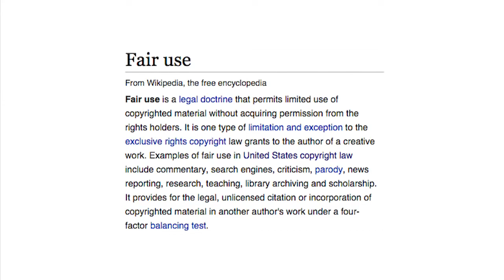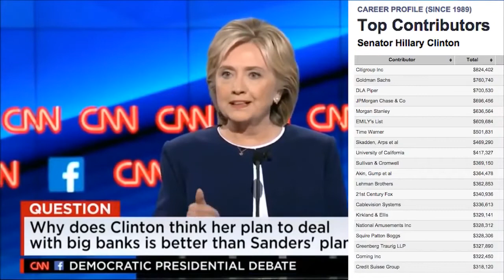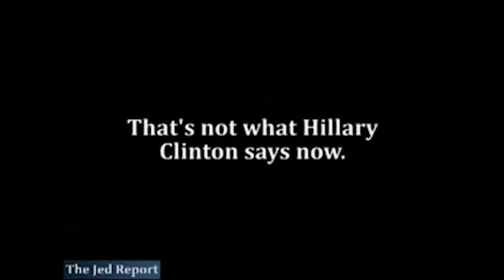Political fun 101. Can you be the politician they want you to be?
Let's see if this gets pulled down or not.
Classic political education for anyone who wants to learn.
Nothing but lies.